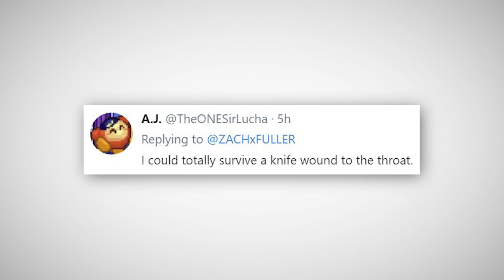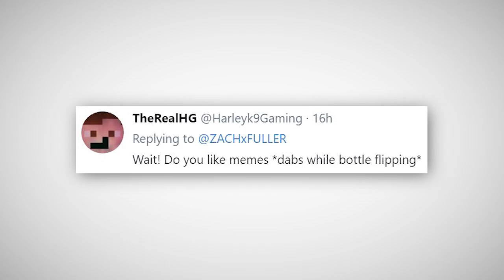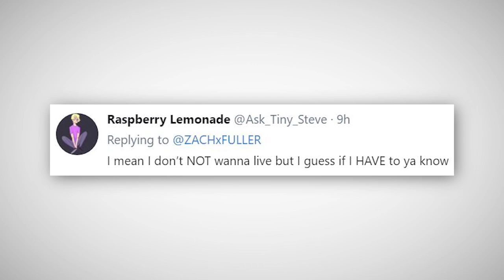How to Stop a MURDERER!